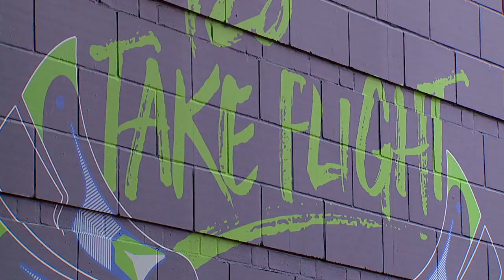Shaquem Griffin and Gillette Inspire Dads and their Sons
Rookie Seahawks linebacker Shaquem Griffin hosted dads and their sons who have overcome adversity for a special day of appreciation and inspiration.

Courtesy Matt Lorch & Q13 News